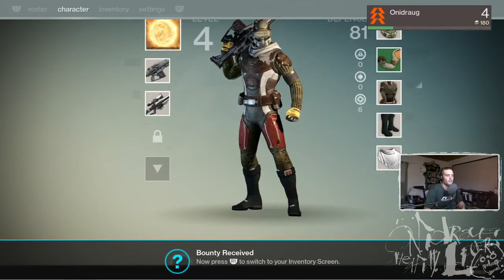[Part 2] Let's Play Destiny (PS4) - Blind - Single Player Campaign Walkthrough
Let's go back to Old Russia for some unfinished business. I'm starting to see potential in this game.
If you enjoyed the video, I would pledge my life for your subscription. Also, follow on Twitch to catch LIVE gameplay.

All footage is borrowed from them, and watchable only thanks to their good graces. As such, I do not monetize or profit in any way from my Let's Play videos. They are for entertainment and instructional purposes only.

If you are a representative of the above, and you feel this video has infringed on your IP, please message me to have it removed, or hopefully sort out another means of presentation in better compliance with your company's stance on fair use policy.